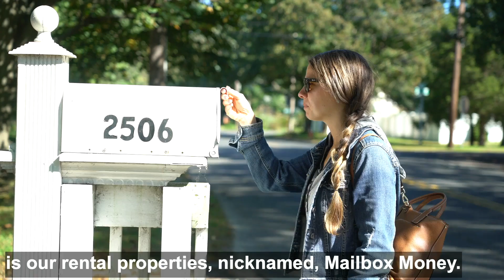TBT with Long Island's Top Realtor!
Passive income and peanut galleries in today's ThrowbackThursday AskTheGiant!!